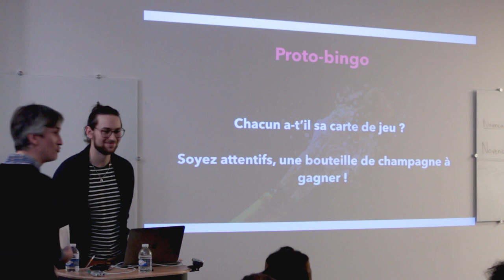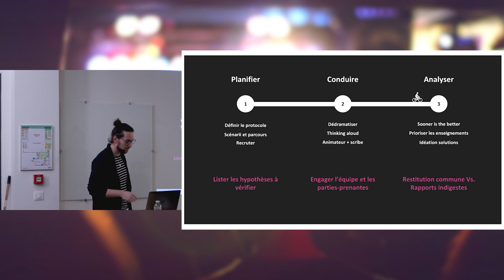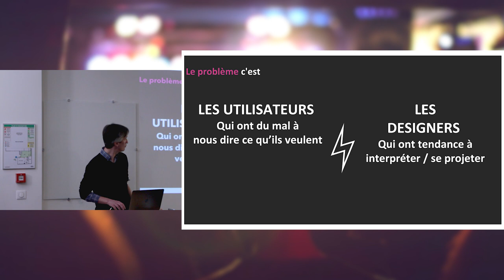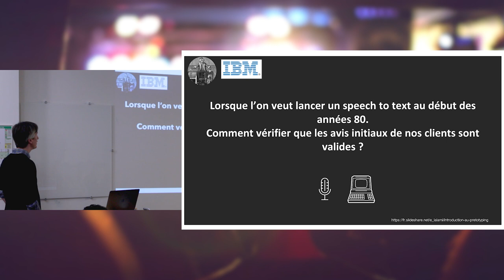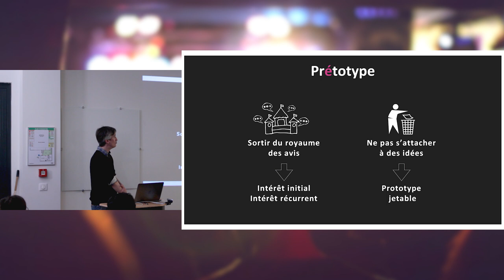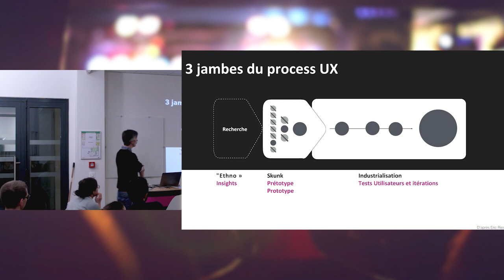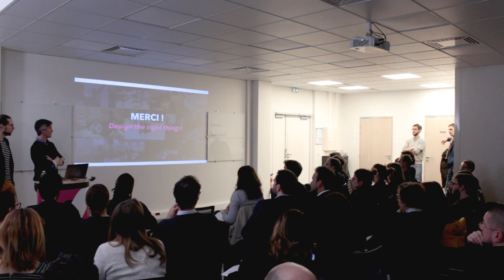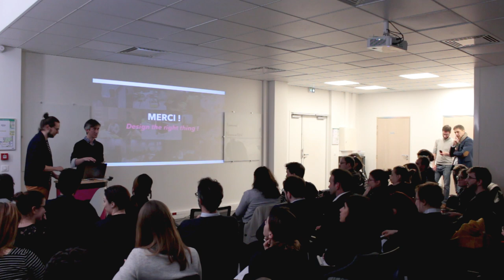Sortir du Royaume des Avis - UX@Scale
Conception UX : Et si on sortait du royaume des avis ?
Ce premier rendez-vous de la communauté UX@Scale met en exergue la notion de prétotypage par le biais d'exemples concrets.

Vous voulez assister aux rencontres de la communauté UX@Scale ? Par ici !

Stratégie digitale, UX & Service Design, Conseil Technologique... Le leitmotiv de NOVENCIA : accompagner ses clients dans la transformation de leurs systèmes d'information, sans perte d'efficacité !

Transformez le changement en opportunités ! Problématiques IT et Métiers, Data & Analytics, IoT, blockchain, transformation des organisations, chez NOVENCIA, depuis plus de 15 ans, l’important c’est de faire jaillir de la valeur ! Notre première richesse, ce sont nos collaborateurs dont le niveau d’expertise élevé conjugué à une offre de services très spécialisée; nous permet d’accompagner nos clients (finance, banque, assurance, média & numérique) vers un nouveau monde : celui de l’innovation et de l’agilité.

Intégrer NOVENCIA, c’est accéder à des missions d’expertise IT et Métier - 35 référencements tous secteurs confondus- mais c’est aussi un réseau social interne, un suivi personnalisé, un centre de formation, des rendez-vous réguliers de gestion de carrière et plus de 70 évènements par an. Avancer vite, décider bien, au niveau individuel et collectif : une devise qui réussit à l’ensemble des collaborateurs !

    Coach Agile
    Product Owner
    Experts techniques
    Consultant UX

    1 An / 1 Homme / 1 Formation : L’engagement pour faire évoluer chaque collaborateur